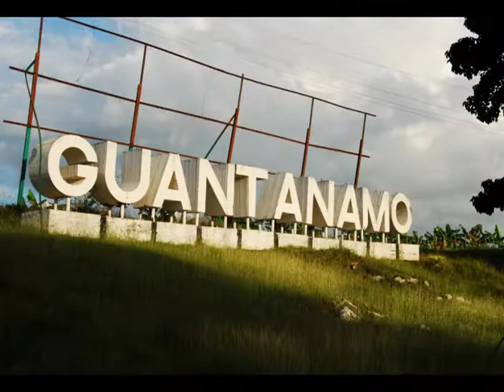LUIS BRAVO "GUANTANAMERA" (J. Martí-J.Fernández)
The good old "Guantanamera" gets the Luis Bravo young dynamics in this 1966 recording which was distributed worldwide by Phillips.  Born in Cuba, Luis Bravo was an idol to young people in the island with his recordings of rock ´n´ roll hits in Spanish. His good looks, rebellious style, and immense popularity between late 1958 and early 1962 did not sit well with the new communist regime and its leader... so Luis was forced into exile.  Abroad he sustained a modest career and he died in 2002 with the sadness of not being able to return to his beloved island.  The dictatorship  erased Luis Bravo´s name from Cuban history.

La emblemática “Guantanamera” recibe la dinámica juvenil de Luis Bravo en esta grabación de 1966 distribuida mundialmente por Phillips. Nacido en Cuba, Luis Bravo fue pionero del Rock en Español y el ídolo de la juventud cubana desde finales de 1958 hasta principios de 1962. Su inmensa popularidad no fue del agrado de la recién instalada “revolución cubana” ni de “el máximo líder” y Luisito se vió forzado al exilio. En el extranjero tuvo una carrera modesta pero sostenida hasta su fallecimiento en Miami en el 2002. Murió, como tantos otros compatriotas, con el dolor de no poder ver otra vez su patria querida. La dictadura cubana borró su nombre de la historia.